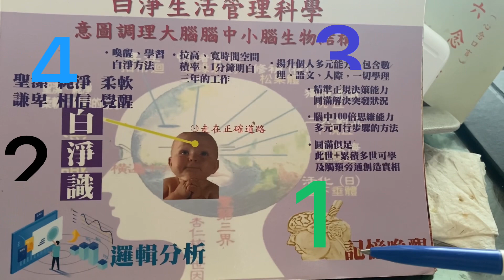看了圖表文字挺準的